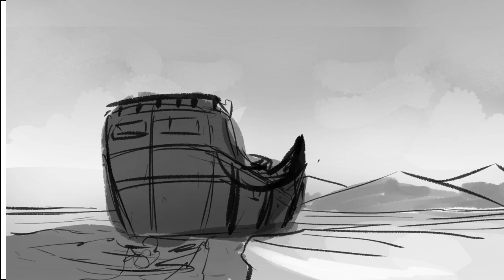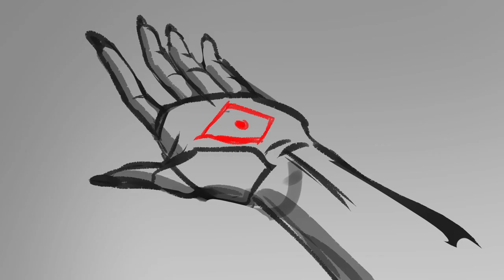Devil's At Your Door - Critical Role MV Animatic (C2E114)